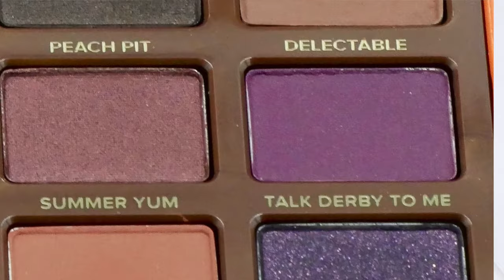LA SWEET PEACH EN ACTION #1 (BLESS HER HEART) l BEAUTYBYLOU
Toutes les étapes de ce make-up et plus de photos sur le blog

La revue de la Sweet Peach avec les swatchs et les deux premiers make-up :

Tous les deux sont sur net-a-porter.com

Ce que je porte :

Robe Sweet ASOS
Vernis This i's have it OPI collection Alice through the mirror
Bague : Monoprix

Musiques, Bibliothèque Youtube

Application :
Artiste : __url_artiste__